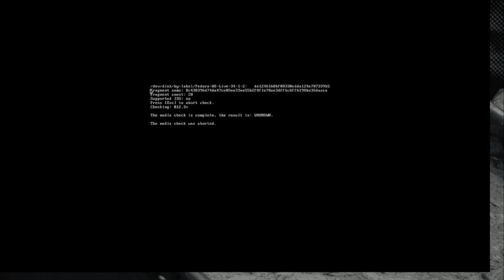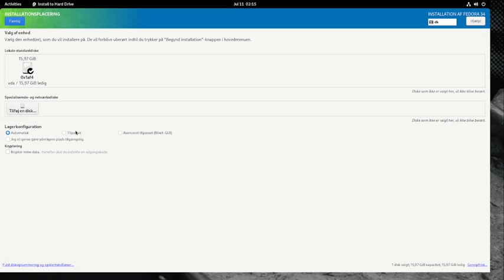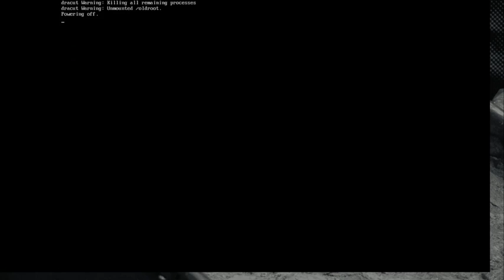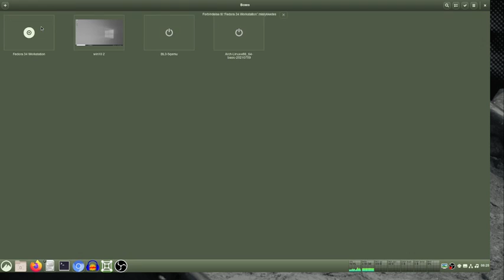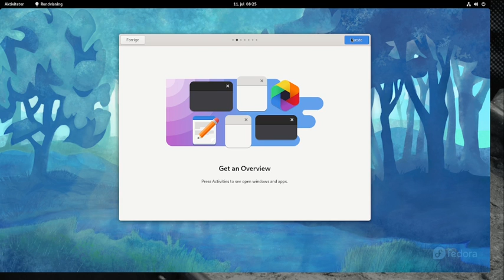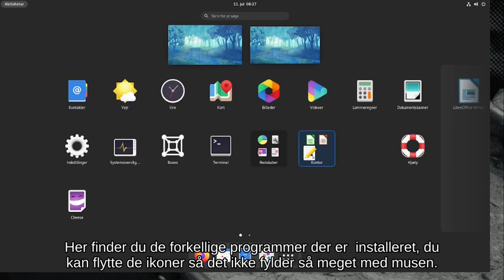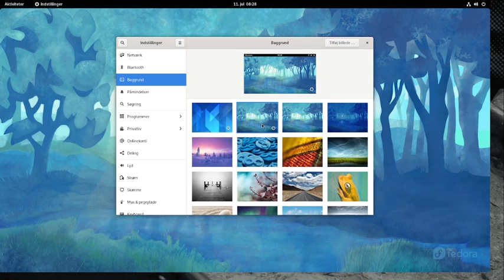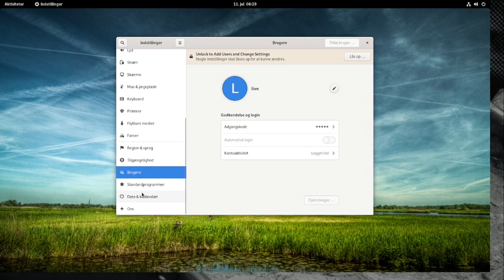Installation af Fedora 34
Her viser jeg en installation af den nylig frigivet Fedora 34. Jeg viser også lidt om gnome efter installation.

Programmer der er brugt til producering af video er: Gnome Boxes, OBS Studio, Kdenlive. Kom med dine kommentarer her nede.